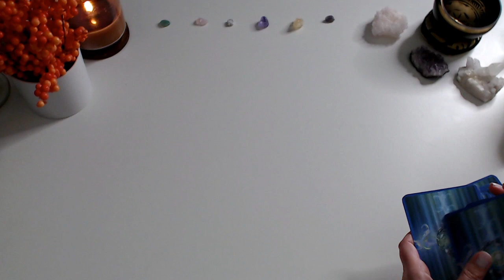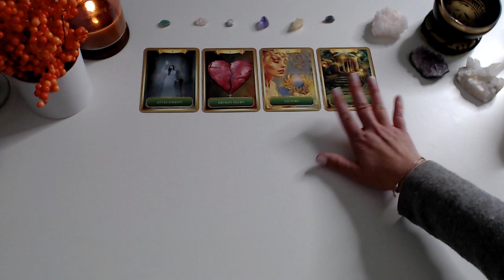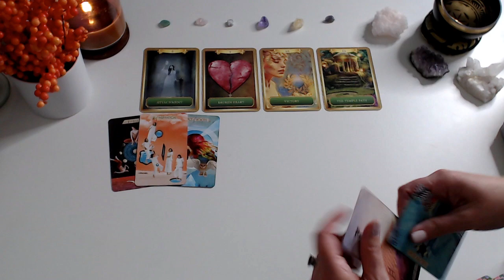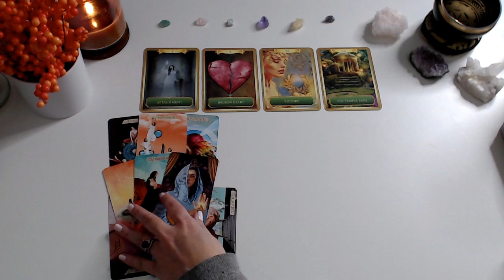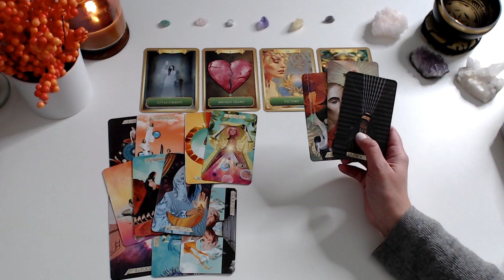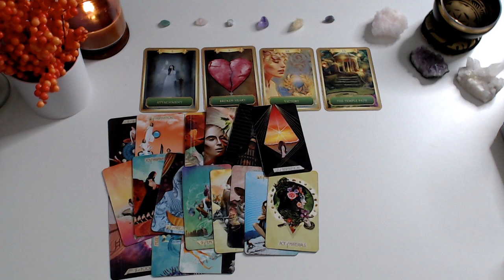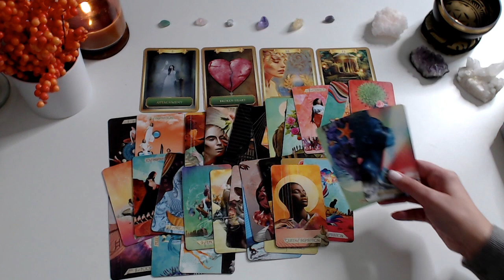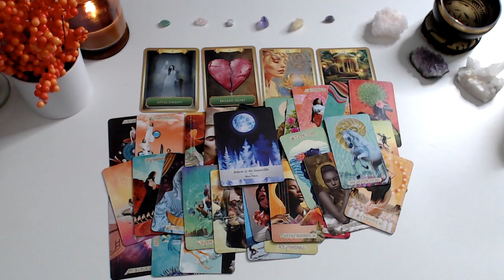SCORPIO ♏️ ATTACHED AND NOT LETTING GO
scorpio tarot guidance. This is a timeless reading for scorpioSun, scorpioMoon, and scorpioRising. If this message is meant for you, trust your intuition.

Learn more about the decks we use and ways we may support your spiritual journey further.

Keep shining.

With gratitude! 💛

Want to send thanks?

** We do not offer personal sessions and will never message you randomly and ask for your details or payment.